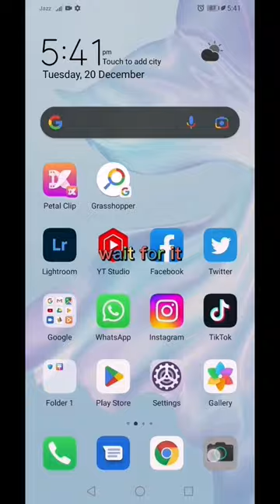sponge gourd plant photography